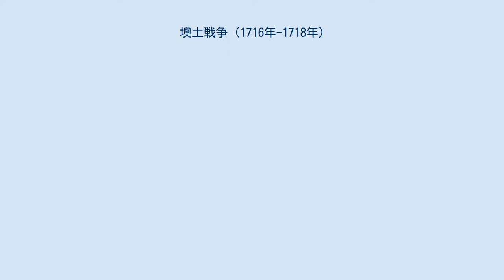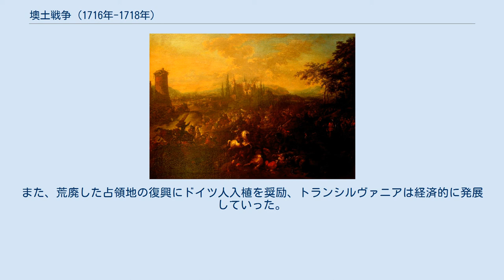墺土戦争 (1716年-1718年)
墺土戦争（おうとせんそう、英語: Austro-Turkish War, 1716年 - 1718年）は、18世紀にオーストリア（ハプスブルク君主国）とオスマン帝国が東ヨーロッパ・バルカン半島のセルビアを主戦場として衝突した戦争である。
 1683年の第二次ウィーン包囲及び翌1684年から1699年までの大トルコ戦争を経てカルロヴィッツ条約が結ばれて以降、両国の間に戦闘はなく平和な時期が続いた。
オーストリアハプスブルク家は、スペイン継承戦争（1701年 - 1714年）の渦中にあったことも、その理由の一つである。
 しかし、オスマン帝国はスルタン・アフメト3世の治世で対外戦争に乗り出し、1710年にピョートル1世のロシア・ツァーリ国相手に大北方戦争のプルート川の戦いで勝利する。
さらに1711年のプルト条約でアゾフを取り戻し、1714年にヴェネツィア共和国とペロポネソス半島を巡り戦争が始まった（オスマン・ヴェネツィア戦争）。
オーストリアは、カルロヴィッツ条約に基づきヴェネツィア側に立たねばならず、またトルコのダルマチア侵攻により脅威を受けた。
 フランス王ルイ14世が1715年9月1日に崩御し、西仏の影響力が低下したことや、ロシアの進出の可能性が少ないこともあり、オーストリアは1716年5月に宣戦布告した。
 戦争に向けた準備は1715年からオーストリア軍総司令官のプリンツ・オイゲンが中心として進めていた。
オーストリアは神聖ローマ帝国諸侯とローマ教皇クレメンス11世からの資金援助と援軍派遣を受けていた他、1716年にイギリスと同盟を結び背後のスペインを牽制、バルカン半島出兵への準備を整えていった。
 一方のオスマン帝国もイェニチェリとスィパーヒーや周辺国の軍勢を動員してオーストリアを迎え撃つ体勢を打ち立て、ベオグラードを中心に守備を固めていった。
 ペーターヴァルダイン テメシュヴァール ベオグラード カルロヴィッツ パッサロヴィッツ 関連地。
今日のセルビア共和国周辺に相当する。
 1716年7月、オイゲン公を司令官としたオーストリア軍は首都ウィーンを出発、ドナウ川に沿ってバルカン半島の南へ進軍し、7月9日にフタクに着任した。
スペイン継承戦争終結後、オーストリア軍は縮小していたため、ハンガリー方面には8万名の兵力となっていた。
 一方オスマン帝国側は、大宰相でアフメト3世の娘婿であるシラーダーリ・ダマト・アリ・パシャが15万の軍勢でベオグラードに在った。
これが北上して、ベオグラードへの前線基地となるペーターヴァルダインを包囲した。
 8月2日、カルロヴィッツ付近でオーストリア軍の前衛とトルコ軍1万名が交戦した。
オーストリア軍はペーターヴァルダイン要塞まで撤退できずトルコに捕捉され、トルコ軍は要塞前に塹壕を掘って攻略の構えを見せた。
オイゲン公の本隊は、8月4日にペーターヴァルダインに到着すると、翌5日朝から守備部隊の援護と合わせて反撃に転じ、オスマン帝国軍を撃破した（ペーターヴァルダインの戦い）。
 ベオグラード包囲に必要な船が不足していたため、オーストリアは軍を北へ向けてティサ川を北上。
トランシルヴァニアへ進軍し、10月13日にテメシュヴァールを落とし（テメシュヴァール包囲戦）た。
こうしてドナウ北岸制圧を完了し、11月にウィーンへ引き上げた。
 アリ・パシャはペーターヴァルダインの戦いで戦死したため、ハジ・ハリル・パシャが後任の大宰相に就任してオスマン帝国軍の再編成に追われた。
 翌1717年5月、オイゲン率いるオーストリア軍は再びバルカン半島を南下。
5月21日にフタクに到着し、艦隊をテメシュ川に向かわせて6月15日からオスマン帝国の常備歩兵軍団（イェニチェリ）に攻撃を開始すると、トルコ軍はベオグラードに撤退した。
 6月からベオグラード包囲戦を開始した。
ベオグラードはドナウ川と支流のサヴァ川に囲まれた包囲困難な都市であり、オーストリア軍はガレー船を中心とした艦隊を包囲網に加え、船橋として活用してペーターヴァルダインとの補給路を確保、同時にベオグラードへ砲撃した。
同市は6月30日までに、甚大な被害を受けた。
 ハリル・パシャはベオグラードの救援に向かい、7月末にはベオグラード南方の丘に布陣し、さらに砲兵を進出させ、サヴォ川を挟み、オイゲン公率いるオーストリア軍と...